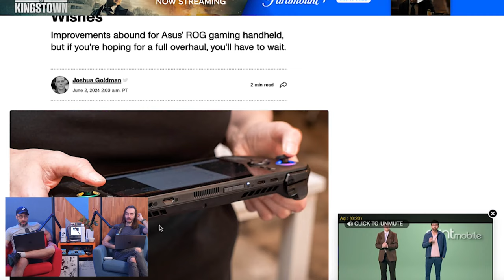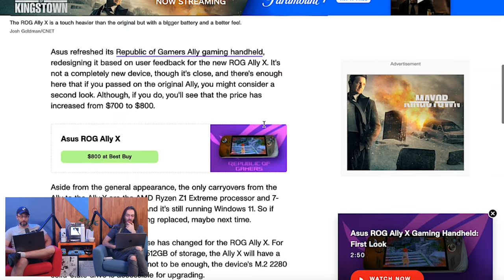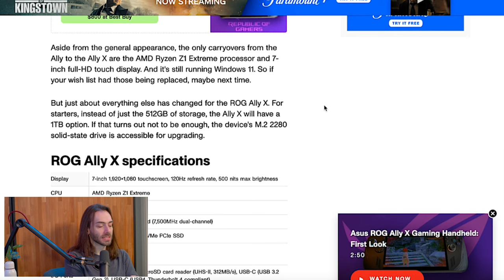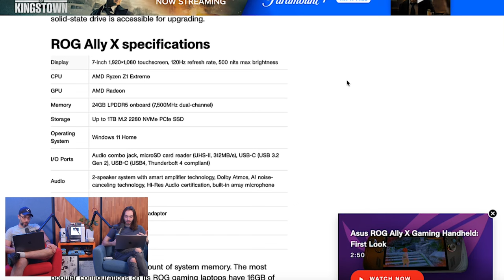Can we TRUST Asus?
Asus finally revealed all the details of their new handheld, the ROG Ally X. But their handling of the original Ally left a lot of people VERY upset. Can people trust the company to do better this time around?

Wulff Den
696 Old Bethpage Rd # 508